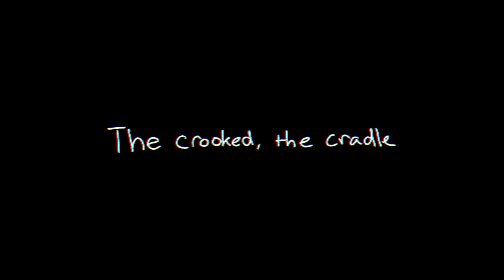The Crooked, The Cradle AMV | Fixed audio reupload (Eyestrain, Mild flashes)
It's been bothering me that one of my personal favourite videos is let down by bad audio so I'm unlisting the original and reuploading! Maybe it'll catch more views now that I've got twice as many subscribers since then!??

Original description

A week's worth of non-stop work... all done! Found this song by chance and for ONCE it felt like it was easy to cut into a bite sized project I could actually finish

Obligatory nervous babble, not my best work, botched it because i lost steam etc etc. I even forgot to include her face scar in that lost shot lol but oh well. After Effects is still pretty weird w its timing unfortunately :( Some things turned out better in the preview vs the actual video but it's not worth thinking over imo. (I can’t stand how sudden and jerky some of the camera movements ended up being) Saddest bit i think is that it's harder to catch Sterling and Indy in that "All the love I just couldn't let go" bit because of how fast it flies past them

Also?!?! the style is experimental? I wanted to kind of do something similar to how old PMVs would use MS paint, also pixelated brushes just save time.

Sorry if its not really quality content but I hope someone out there enjoys it anyway!!!

Other Characters belong to: Paradise rising, staniqs, fallingdews, miukitty. and a few more cameos that I don't think are really worth referencing fgjnfjgn